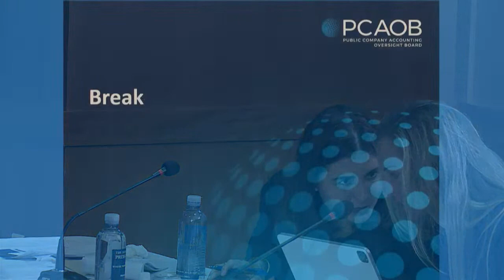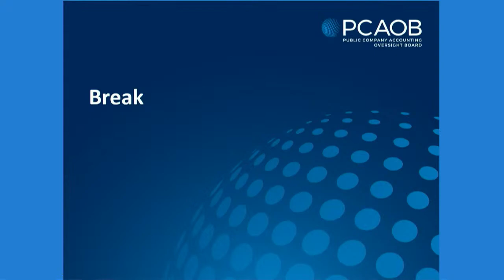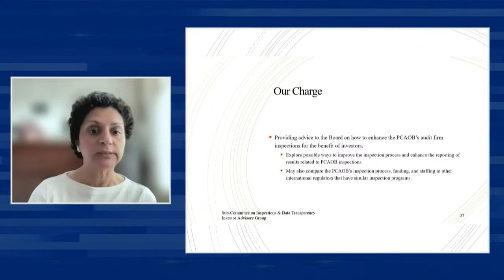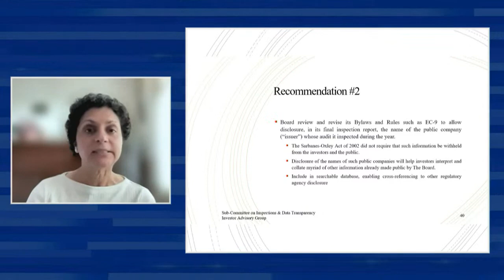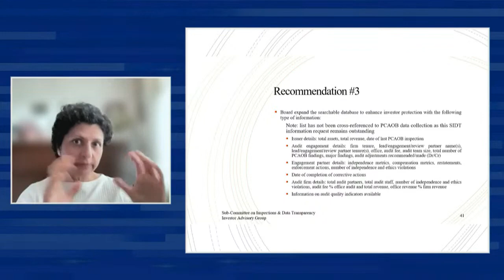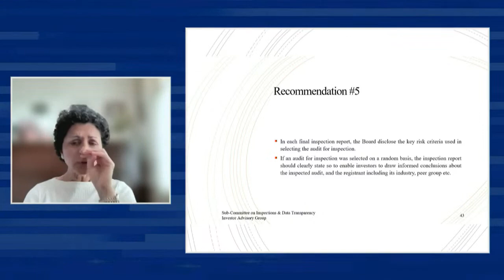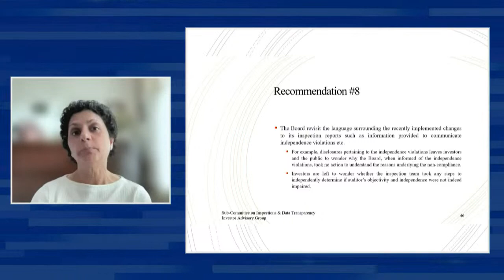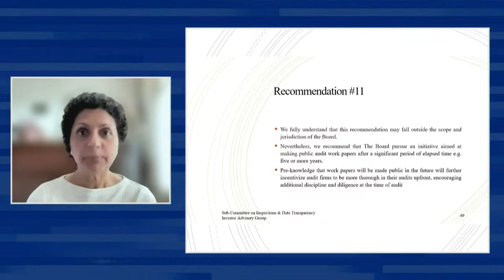6/7/23 Investor Advisory Group Meeting (Part 2 of 2)